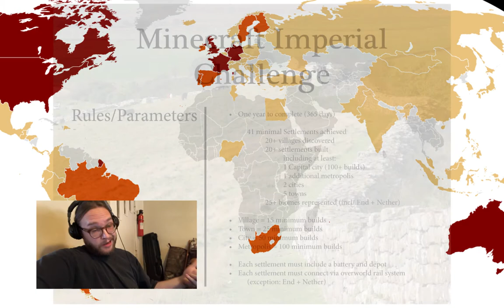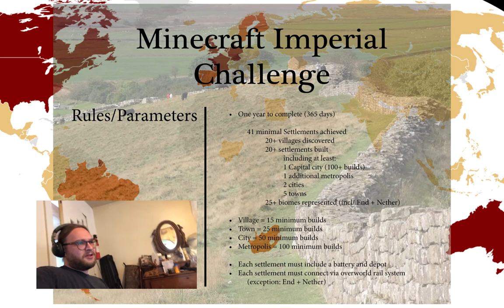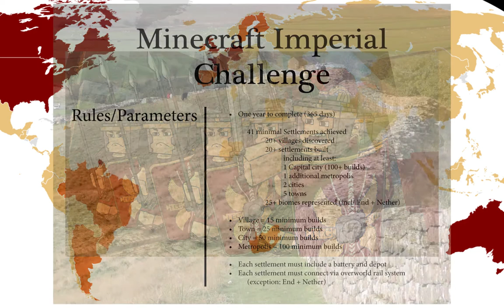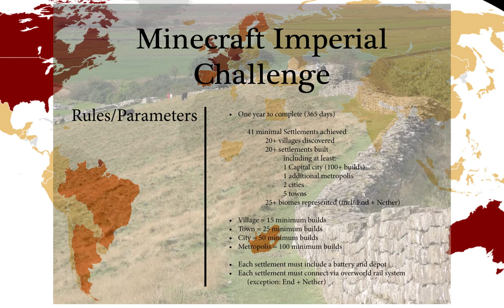How to build an Empire in Minecraft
Not a wimpy little "kingdom!"

AN EMPIRE!

You have one year. Here are your requirements:
One year = 365 days. No more.

You must play in survival mode. No cheats, mods, or changing game modes (where's the fun in that?).

You must establish a minimum of 41 settlements:
1 capital city of 100+ builds.
20 minimum villages discovered.
20 minimum settlements built from scratch.

All settlements must be populated by villager npcs.
All settlements must connect via an overworld system of rails.
All settlements must be fortified by walls or fences.

Good luck. GO!

(Copy and paste these requirements, share, compete, ENJOY.)